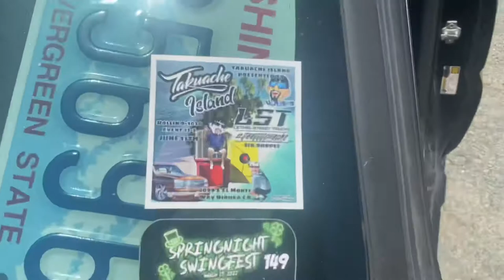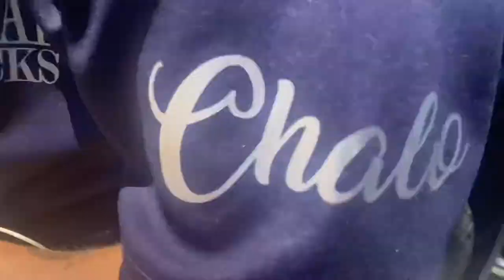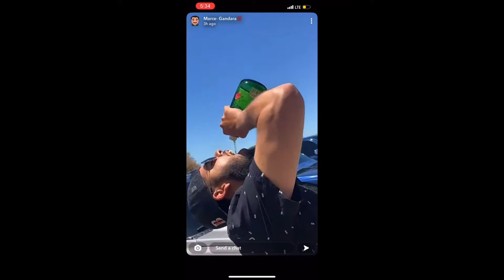NEW COWL HOOD